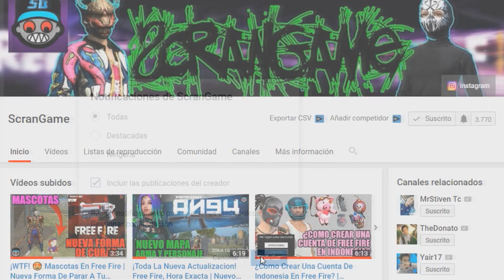🔥Así Se Juega Con Mira En Control Total 🔥 Free Fire | ScranGame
Nuevo Video dejen su like, gracias por apoyar.

FREE FIRE, | El Vídeo Que Estabas Esperando De FREE FIRE, *ACTUALIZACIÓN* NUEVO TRAJE DE TAEKWONDO CONFIRMADO EN FREE FIRE!!, ¡IMPRESIONANTES HEADSHOTS CON SKS EN CLASIFICATORIA! FREE FIRE, Noticias junio Free Fire,Youtubers Free Fire, desbanear free fire, FREE FIRE TRUCOS Y CONSEJOS, HOMBRE AWM FREE FIRE, EL PRO DEL AUTO FREE FIRE, COMO CONSEGUIR LA NUEVA SKIN DE NINJA EN FREE FIRE, FREE FIRE YA NOS REVELO EL NUEVO PERSONAJE Y NO NOS DIMOS CUENTA,